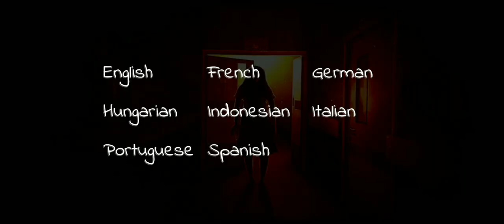Я его покормил, а он меня убил - Escape Horror Hospital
Игра доступна для скачивания в Play Market.